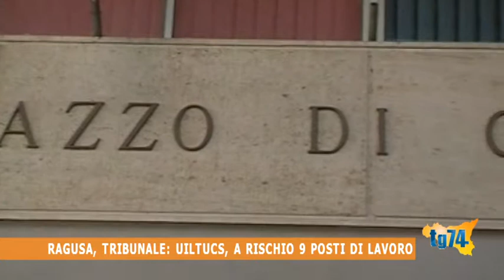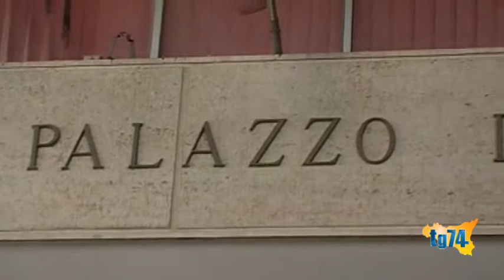Ragusa, tribunale, Uiltucs, a rischio 9 posti di lavoro